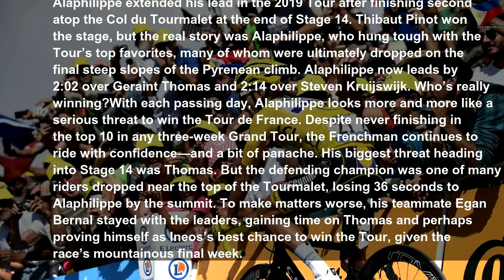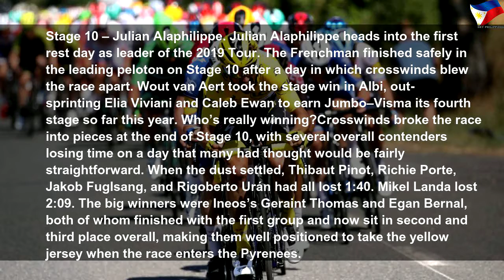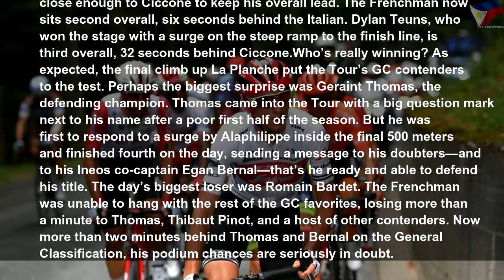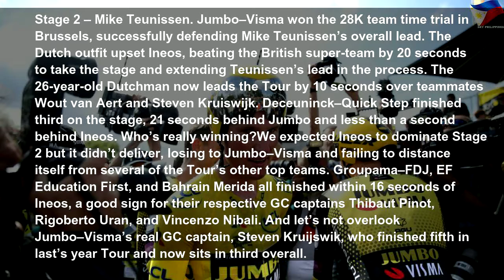Who’s winning the Tour de France?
Who’s winning the Tour de France? | High Thing